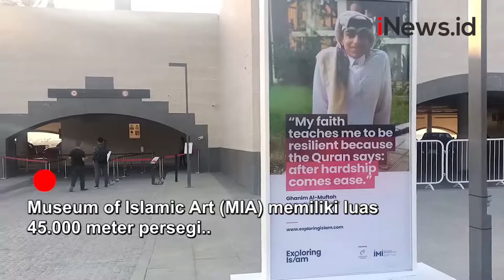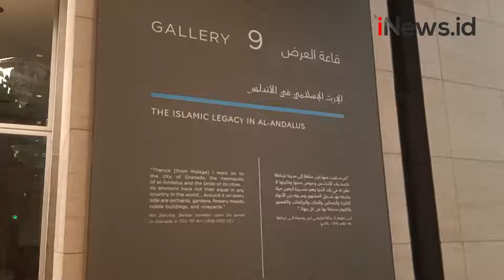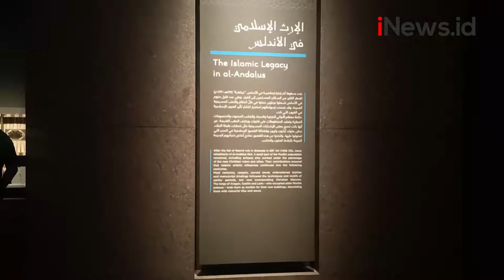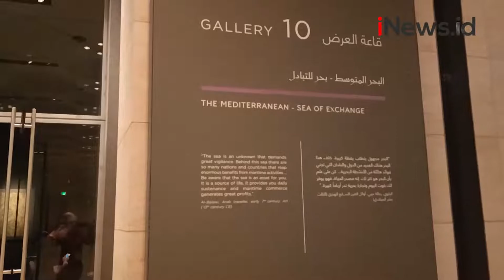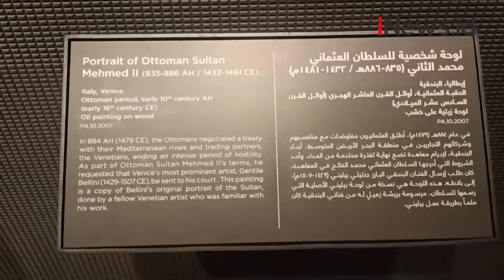Museum Seni Islam Doha Memukau Suporter Piala Dunia 2022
Museum Seni Islam di kota Doha jadi salah satu tempat yang ramai dikunjungi suporter Piala Dunia 2022 dari berbagai negara.

Android: inews.id/android
iPhone: inews.id/ios